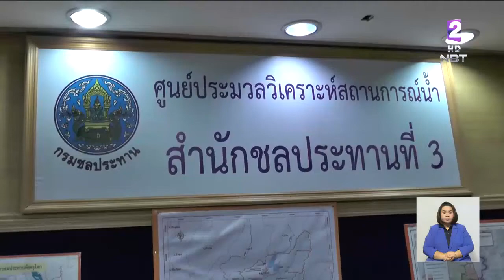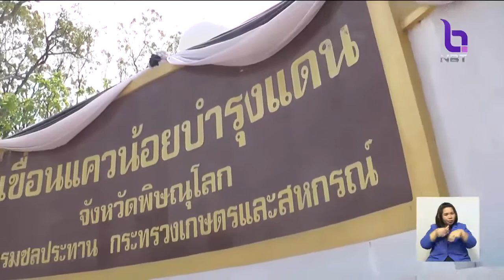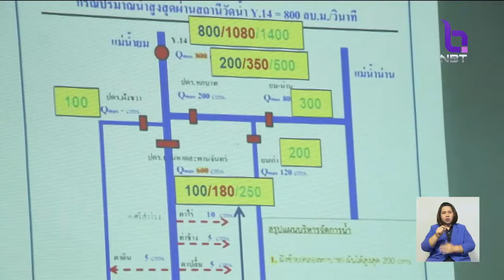'พิษณุโลก-สุโขทัย' เตรียมพร้อมรับมือน้ำเหนือ แจ้งเตือนพื้นที่จุดเสี่ยงเฝ้าระวังน้ำท่วม-ล้นตลิ่ง